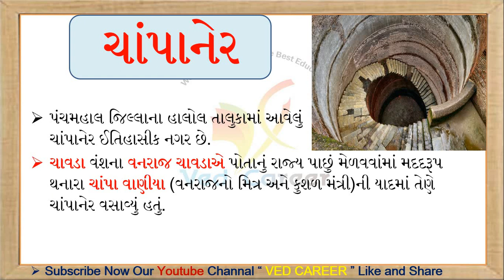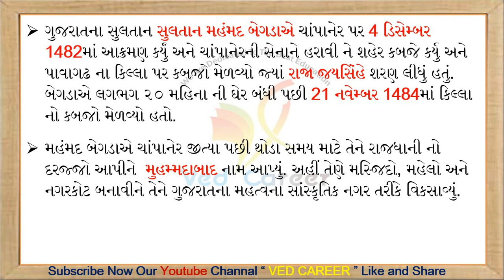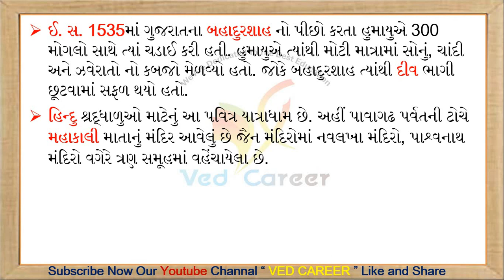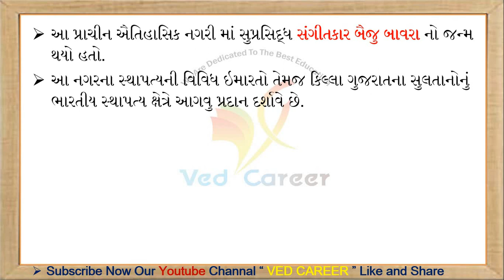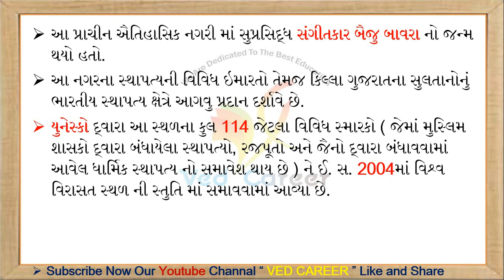ચાંપાનેરનો ઈતિહાસ, History of Chapaner,Gujarat Sanskrutik Varaso,Chapaner no Itihas,Varaso,VEDCAREER